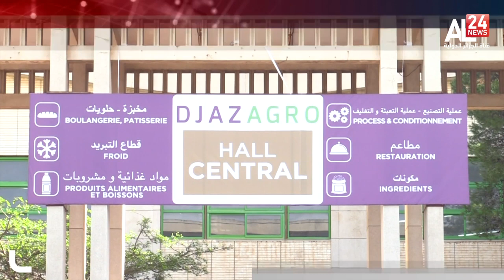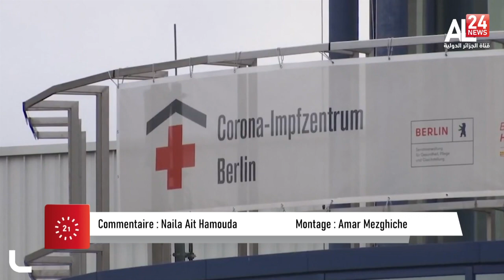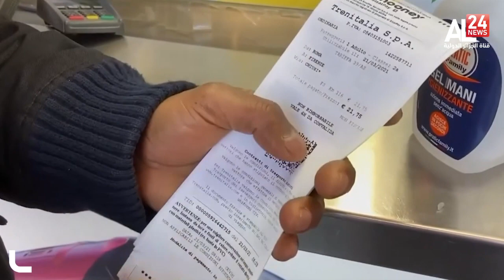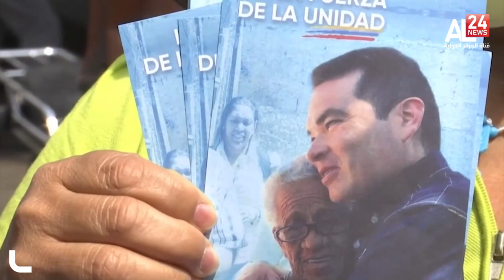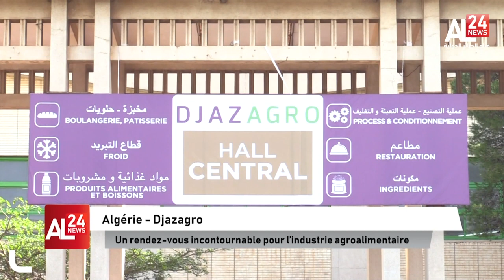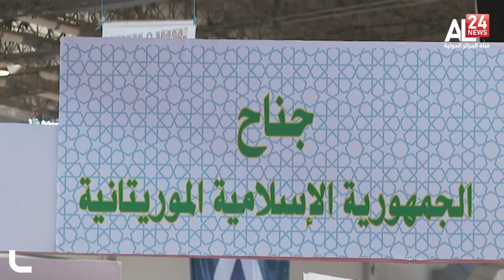Le Journal de 13H .22 11 2021